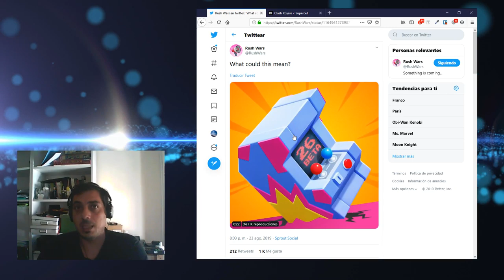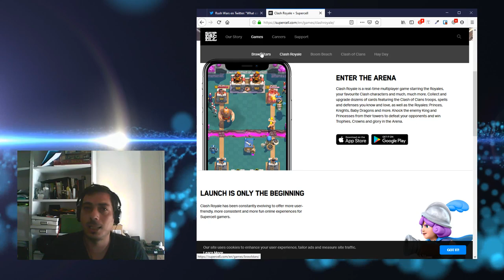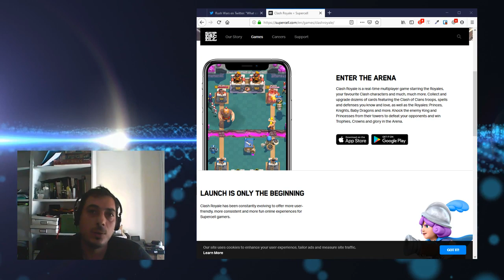Rush Wars - El nuevo juego de Supercell. Será un juego tipo autochess?. Ésto es lo que se sabe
🔸 Game/Juego: Rush Wars
🔸 Tipo de Juego: ¿Desconocido?

Rush Wars es el nuevo título de Súpercel del cual sabemos muy poco aún, salvo que saldrá en beta el día 26 para iOS y Android